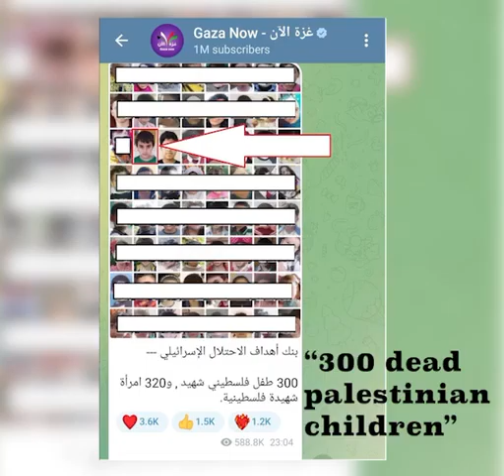Fake News by Hamas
In the past month, Hamas and its supporters have created and shared fake news again and again and again.

These are just a few examples.